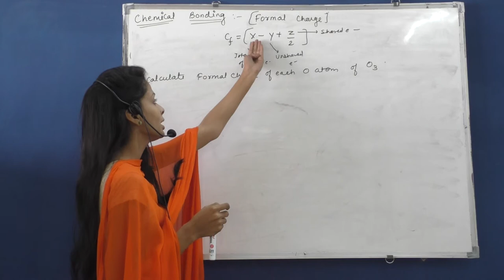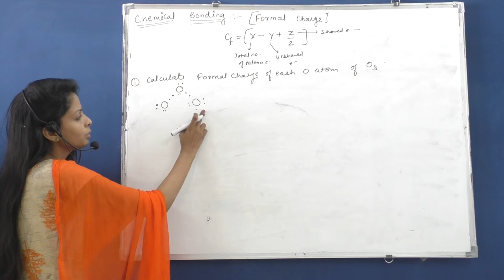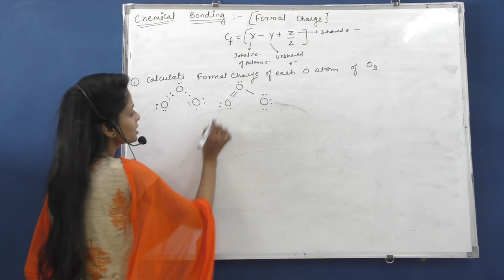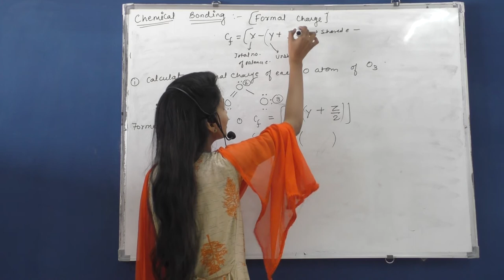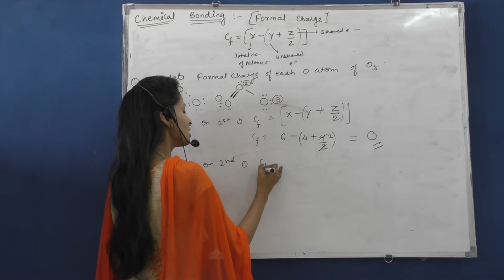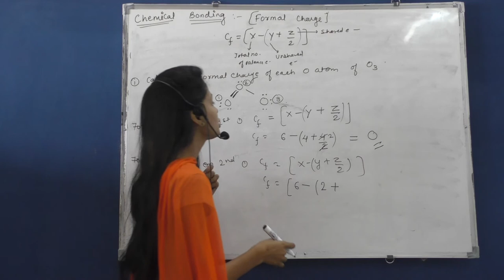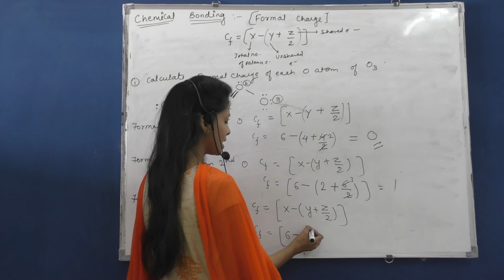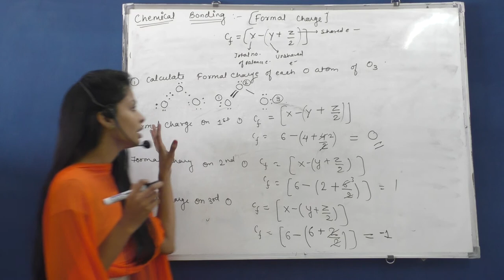"CHEMICAL BONDING" ( FORMAL CHARGE FORMULA ) IIT JEE CHEMISTRY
PERSONAL TUTOR IS ONE OF THE PIONEER IN THE FIELD OF EDUCATION WHICH PROVIDES EDUCATIONAL SERVICES PAN INDIA WITH THE HELP OF ITS 1000 ACTIVE TEACHERS WE ASPIRE TO FLOURISH A NEW WAVE OF MODERNITY IN THE FIELD OF EDUCATION KINDLY SUBSCRIBE OUR CHANNEL TO BE A PART OF THIS EDUCATION HUB.KINDLY WHAT'S APP UR DEMAND OR ANY HELP ON 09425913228 .HAPPY TO HELP U.[PLS. CALL ME IF YOU WANT TO TEACH ON OUR CHANNEL]